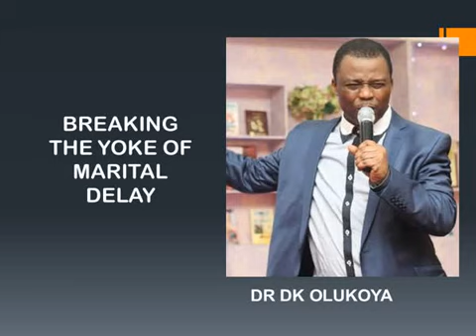BREAKING THE YOKE OF MARITAL DELAY - DR D. K. OLUKOYA - MFM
BREAKING THE YOKE OF MARITAL DELAY - DR D. K. OLUKOYA